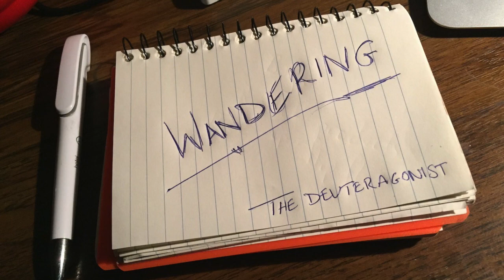Wandering - Original Song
Just got bored. Also this melody absolutely KILLS.

~ Deut